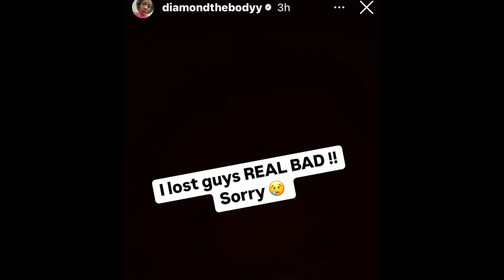🚨 BREAKING: Tesehki Going VIRAL After Diamond The Body Leaked These Baddies Reunion Pics 👀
Natalie Nunn is the face of the Zeus network after she was one of the original members who made Bad Girls Club Hot

The Zeus network which is the home of baddies east and more top reality shows has made the world pay attention to

The cast of Chrisean rock Natalie Nunn Rollie pollie and more are doing major things